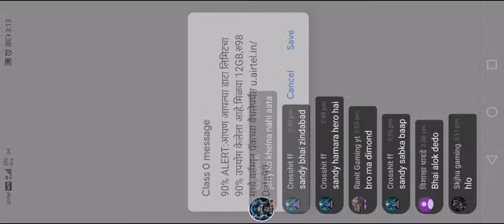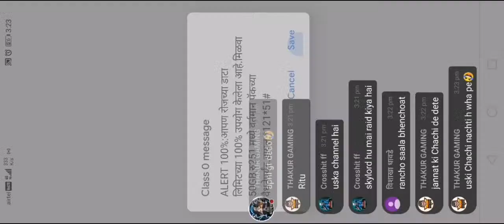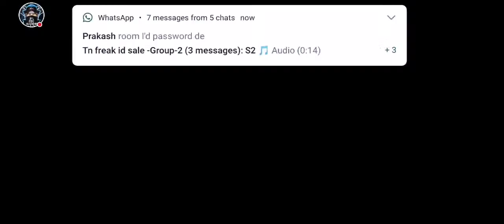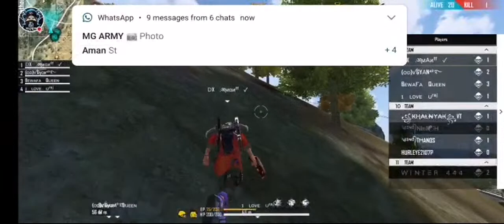FULL MAP TOURNAMENT BY DX GAMING A PLATFORM FOR ALL PLAYERS